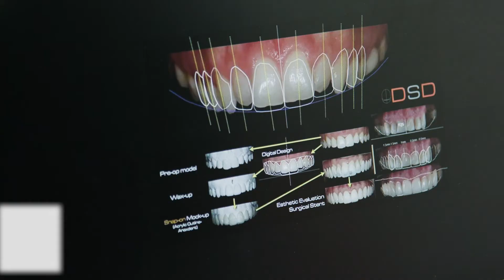A glamorous smile can be affordable! - In the Chair with Dr. Bobby Chhoker Ep 29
You are not happy with your teeth for different reasons, but it’s now time to change it. I know you’ve been putting it off because you’ve gone to different specialists or you thought it was very costly, but I have good news for you: we have two affordable solutions for you!